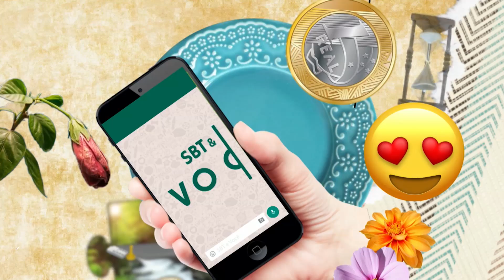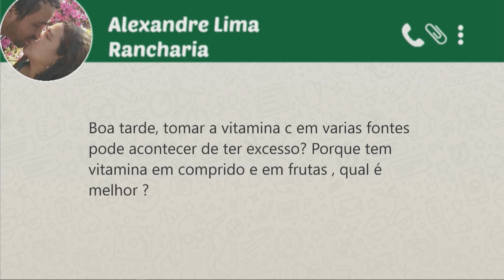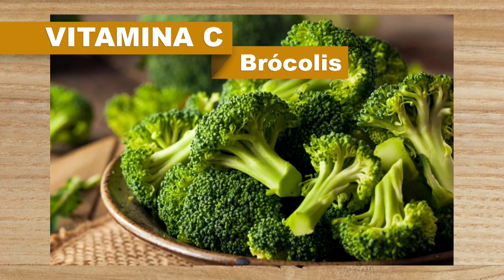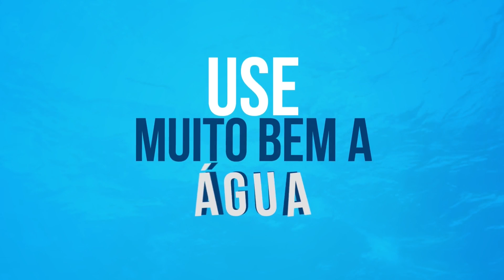SBT e Você - (09-03-2020)